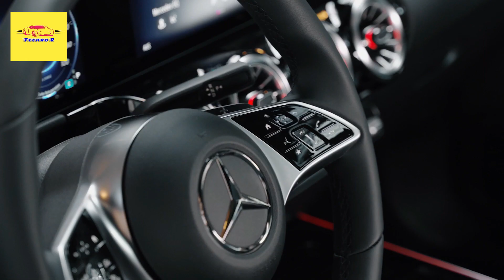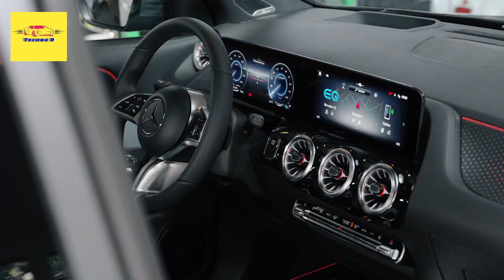FIRST LOOK 2024 Mercedes-Benz EQA - A blend of luxury, sportiness & performance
Mercedes-Benz has facelifted its entry-level electric compact crossover, the EQA, giving it similar styling, equipment, and efficiency upgrades as the larger EQB.

Starting with the looks, the 2024 Mercedes-Benz EQA gains a more streamlined appearance courtesy of a new front grille panel featuring Mercedes' signature star pattern, a light bar that unites the headlights, and an optimized front bumper for added aerodynamic efficiency.

At the rear, the taillights have been given a refresh as well, gaining a more intricate 3D light signature. These changes bring the EQA closer aesthetically to the brand's larger EVs from the Mercedes EQ family, especially the EQE SUV and EQS SUV.

Inside, the facelifted Mercedes EQA adopts similar upgrades to the facelifted EQB, including a new three-spoke steering wheel with capacitive controls, updated trim pieces on the dashboard and doors that incorporate illuminated Mercedes logos, and a larger infotainment screen setup.

The latter features two 10.0-inch screens as standard, powered by the latest-generation MBUX system. The screens can be customized with three styles named Subtle, Sporty, and Classic, and now feature cleaner menus and graphics. In addition, Mercedes says the voice-recognition system is now more receptive to different types of dialogue.

But the change that will get buyers’ attention the most is the increased efficiency that results in longer driving range. Thanks to aerodynamic optimization, highly rolling-resistance optimized tires, and a new range-maximization mode that switches off functions that may not be needed, such as the display or air conditioning, the Mercedes EQA is now rated at up to 348 miles (560 kilometers) of range on the WLTP cycle in EQA 250+ guise.

The facelifted EQA is also more convenient to charge as it now features the Plug & Charge function, which allows the charging process to start automatically once the cable is plugged in. This feature enables the vehicle and charging station to communicate directly via the charging cable, which is why customers are not required to authenticate themselves.

Single- And Dual-Motor Powertrains Carry Over, As Do The Batteries
The EQA continues to offer two battery choices, a 66.5-kilowatt-hour pack in the EQA 250, EQA 300 4Matic, and EQA 350 4Matic, and a 70.5-kWh pack in the EQA 250+ long range model. Both batteries offer a maximum DC fast charging power of 100 kW.

The single-motor, front-wheel-drive EQA 250 and EQA 250+ feature a 140-kilowatt (188-horsepower) motor, while the two motors in the all-wheel-drive EQA 300 4Matic and EQA 350 4Matic produce a combined 168 kW (225 hp) and 215 kW (288 hp), respectively.